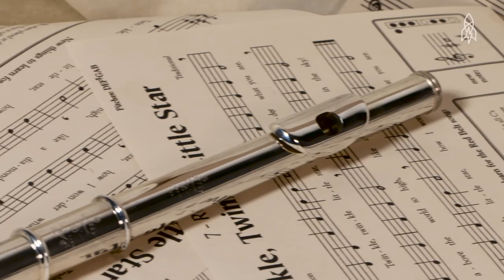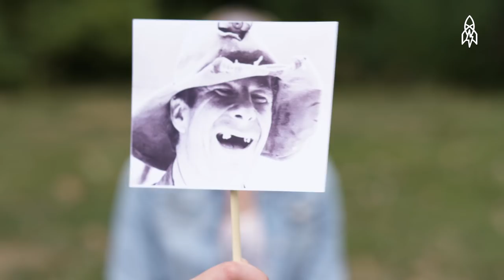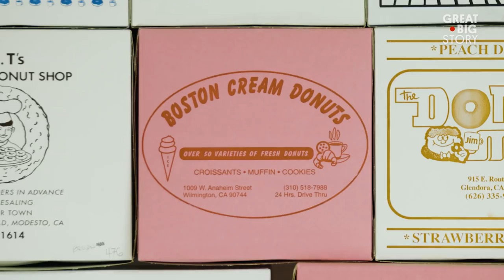Why the 'Mona Lisa' is Famous, and Other Burning Questions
In this reel we search for the answers to some of our most curious questions. We find out why we were forced to play the recorder in elementary school music classes, discover the awkward truth about square dancing, and get to the bottom of what makes the Mona Lisa the most famous painting in the world.